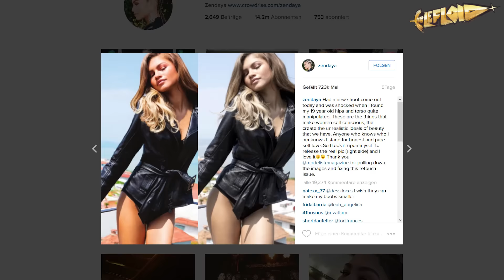Photoshop-Fail // Pädophilen-Jäger // Hass hilft [LeNEWS]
Konkurrenz für.. Arschloch